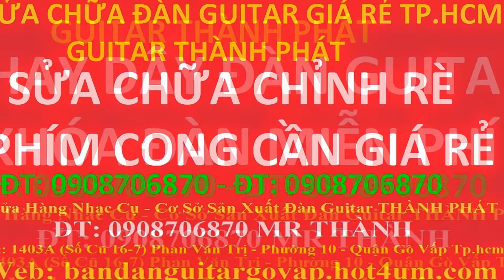guitar gia re tai go vap, cung cap guitar uy tin va chat luong nhat tai go vap